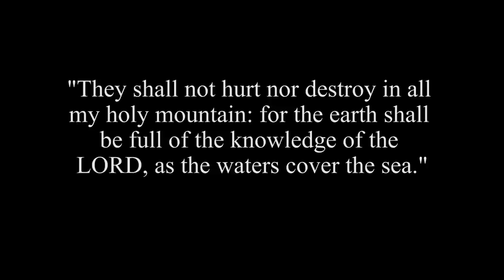I Love To See The Temple - Garth Smith (Feat. Photography by Alan Fullmer)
Celebrating the dedication of the Meridian Idaho Temple, Garth teams with photographer Alan Fullmer to share his arrangement of "I Love To See The Temple" from his album "How Beautiful Thy Temples, Sacred Hymns, Vol. II"

Video editing by Cory Bowcut